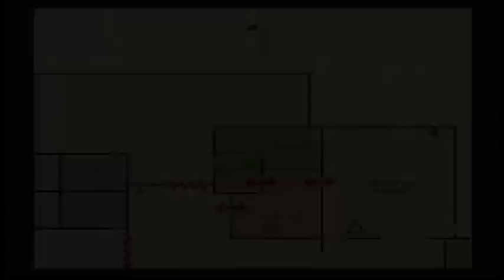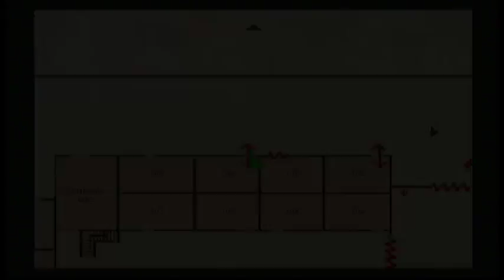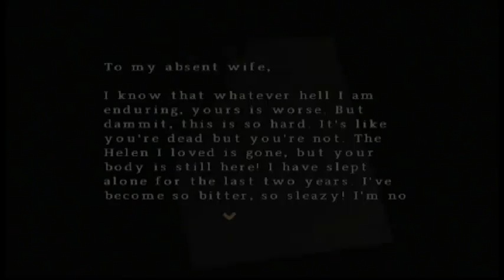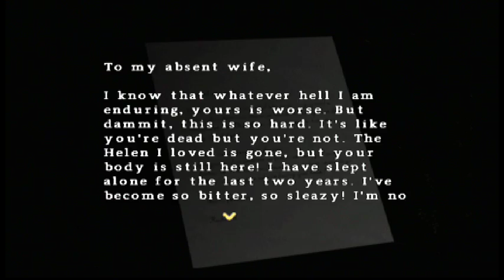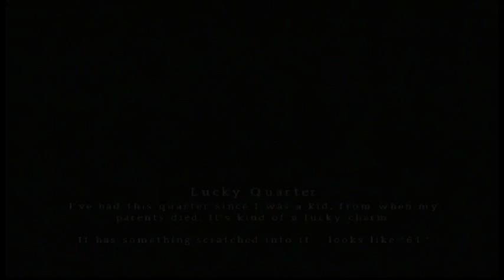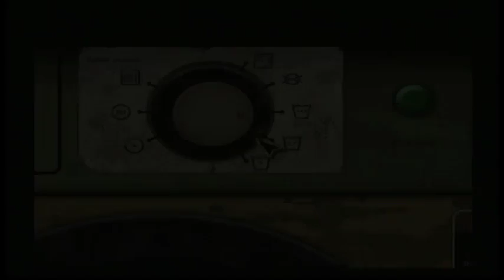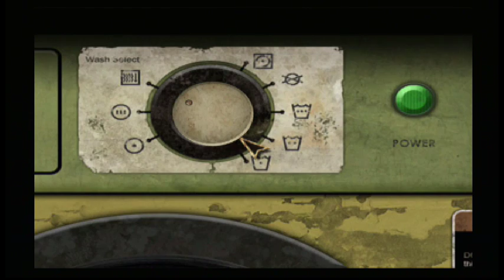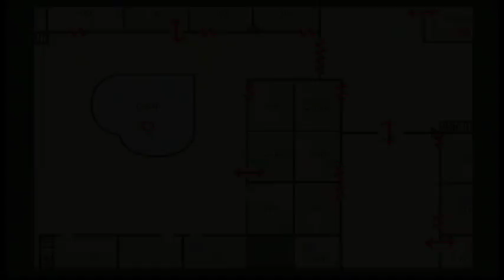Silent Hill Origins Part 10 Cleopatra here I come (PS2)